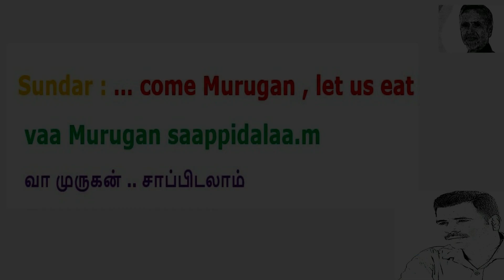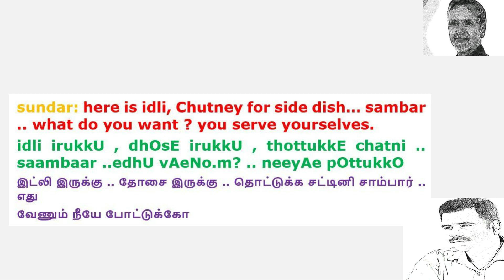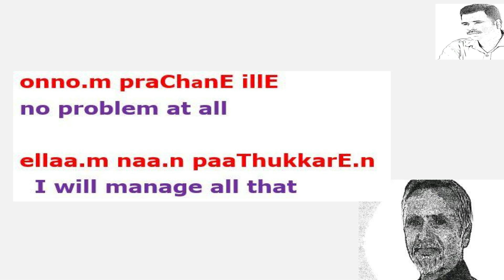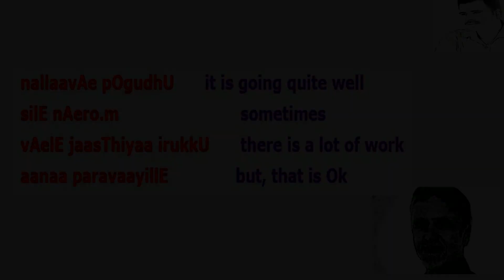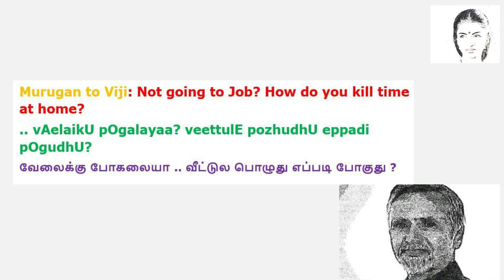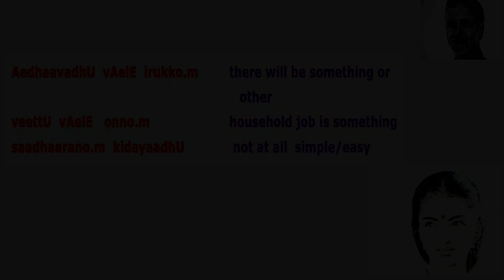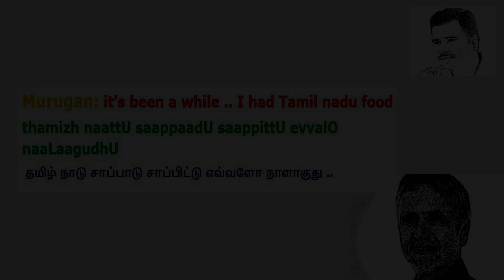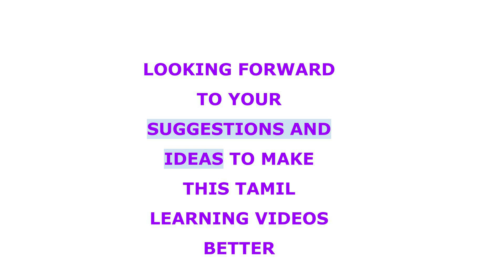LEARN TAMIL 41 - "LEARN TAMIL THROUGH CONVERSATION" - "BETWEEN FRIENDS - 2"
This is a thorough channel for you to learn Tamil online.
The videos are grouped under different playlists such as grammar , movie dialogues, formal tamil, simple conversations and there are 250 videos and shorts youtube videos.
the channel name is @learnandspeaktamil or  @LEARNTAMIL1

You can also join the instagram channel @learntamil1 where you can learn new phrases and grammer daily.

And there is a also a telegram group where you can learn and interact with a small community of learners who are progressing and mastering the language. Send a request mail to learnandspeaktamil in the gmail address to join the group . We will soon have podcasts and everything possible for you all to enjoy learning this colorful language.

All the best with your Tamil learning